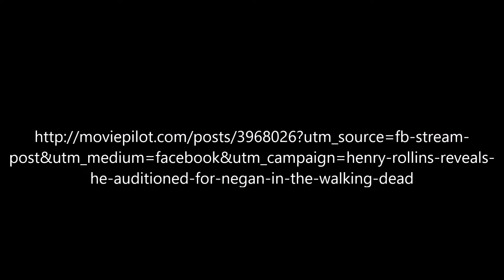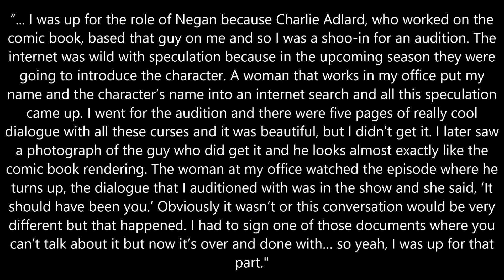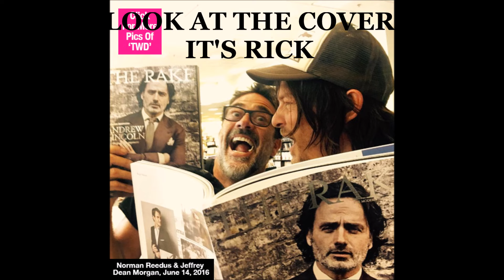The Walking Dead Negan Henry Rollins Reveals He Auditioned For Negan Walking Dead News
The Walking Dead news about Negan and who was in the running for the part. Was Henry Rollins up for the part of Negan on TWD? Check it out.